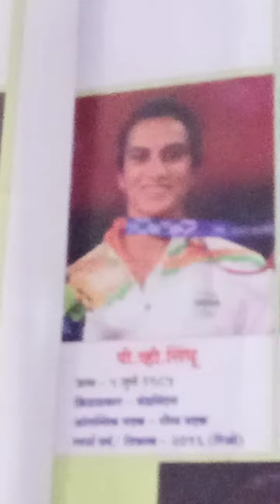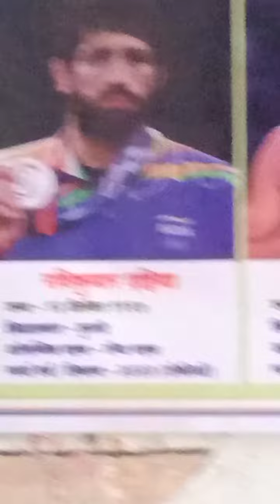अॉलिम्पिक विजेते भारतीय खेळाडू सचित्र माहिती 2